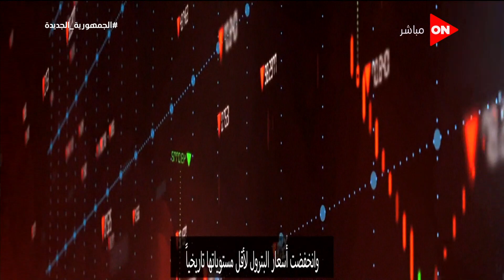فيلم تسجيلي يوضح إنجازات قطاع البترول وأهمية مؤتمر إيجبس 2022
نقل فعاليات اليوم 14 فبراير 2022  يشهد الرئيس عبد الفتاح السيسي  افتتاح مؤتمر معرض مصر الدولي للبترول ايجبس 2022 بحضور وزير البترول طارق الملا و فاتح بيرول الرئيس التنفيذي للوكالة الدولية للطاقة